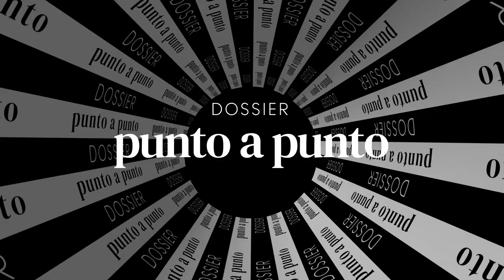Gonzalo Parga - Grupo Edisur (Director)